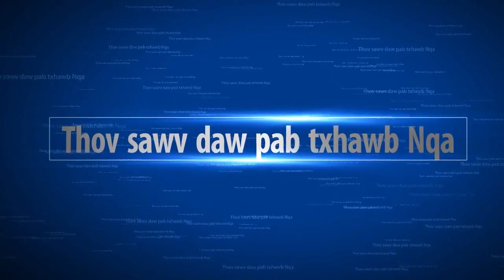Movie Tawm Tshiab ! Ruam Ntsib Ruam - 2019-2020 ( Hmong Fuuny Movie )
HGN TV... Hmong Funny Movie.